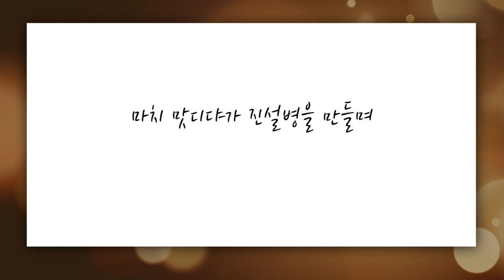[짧은설교] 화목의 관계 | 광림교회 김정석목사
"독일의 신학자는 이렇게 말합니다"